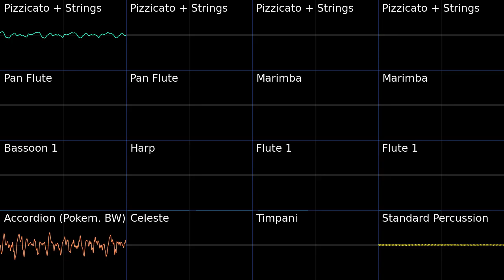Drilbur Coal Mine - PSMD PMD2 Soundfont Cover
I love this tune.
Drilbur Coal Mine - Pokemon Super Mystery Dungeon